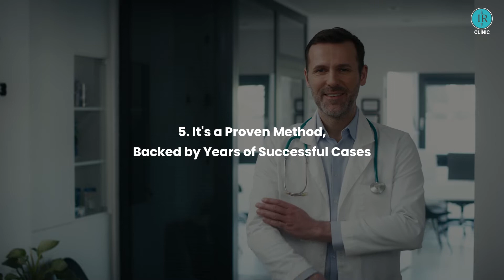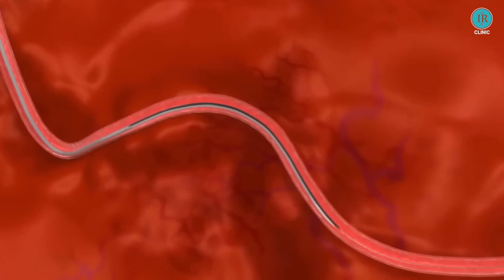Hemoptysis Treatment - Bronchial Artery Embolization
Empowering lives with precision and care, our Interventional Radiology team scripts a tale of hope through Bronchial Artery Embolisation. Transforming the narrative of Hemoptysis Treatment, we script a healthier, brighter future for every patient.